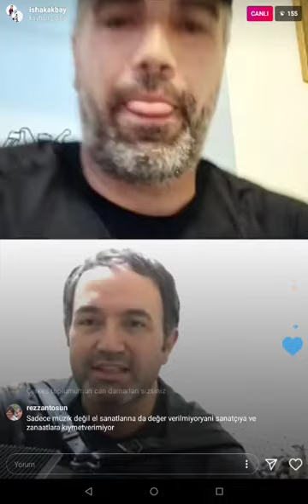İSHAK AKBAY VE JU KAYHAN DEMİRCİ İLE ENERJİ DOLU MUHTEŞEM BİR CANLI YAYIN VE MÜZİK ŞÖLENİ | 13.05.20